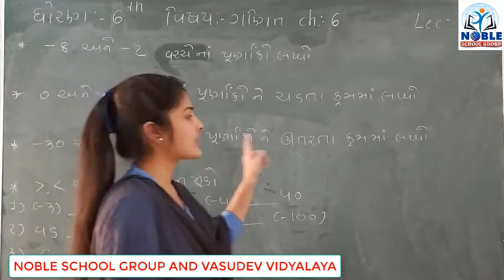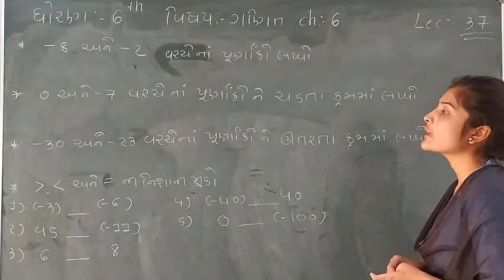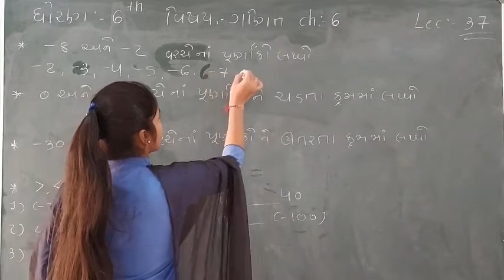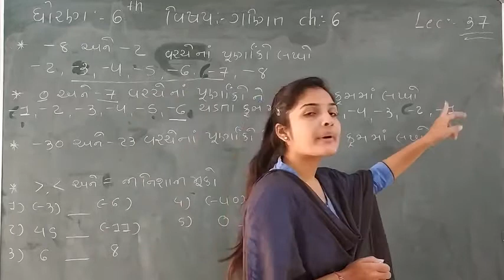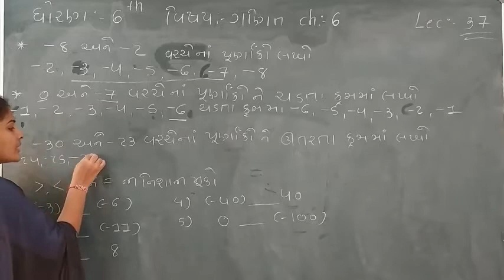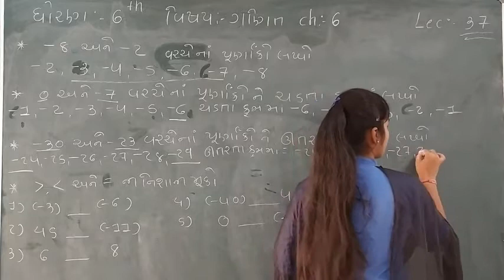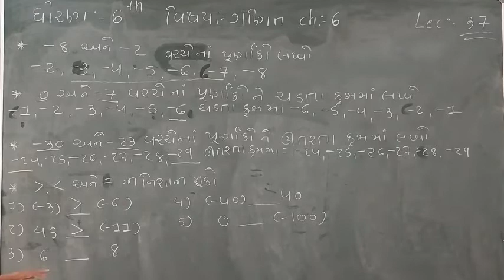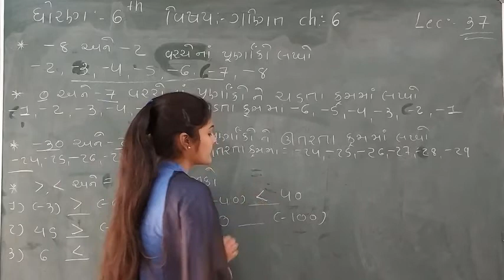Standard - 6 Maths Ch-6 Lecture - 37 By Leenamadam